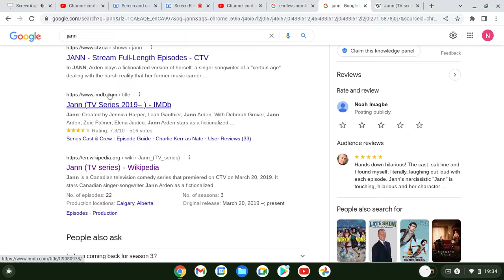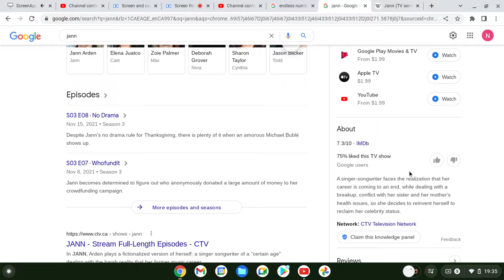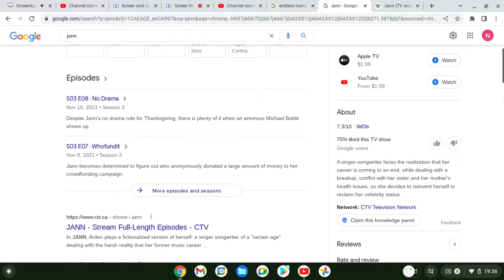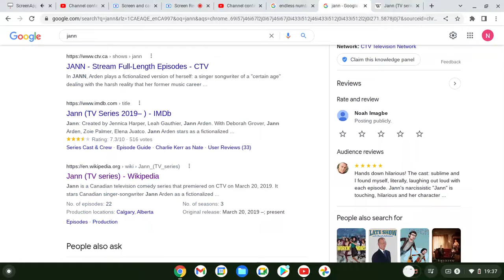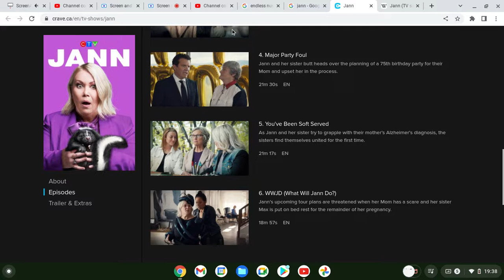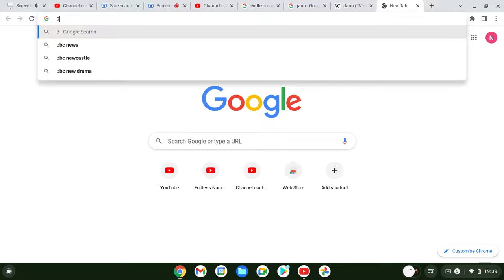Logo History 1; Jann